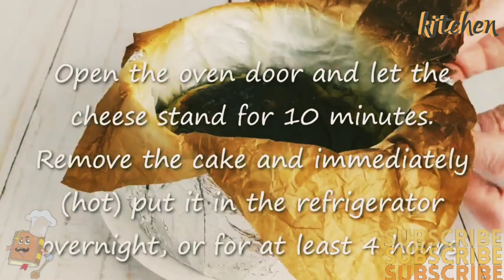Sophisticated gastronomic deleght/what have you been waiting for? mix creek cheese and matcha.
15:07

 177%

 Description

 X

Send it to your friends who love an adventure!

 sign up

Hey guys, okay?  Our content is completely free and made with great affection for you.  Just watching, commenting and sharing the videos is already helping me a lot.

❖. Any amount helps us a lot. God bless

 Transcription

 show transcript